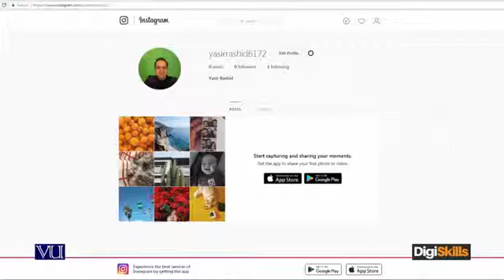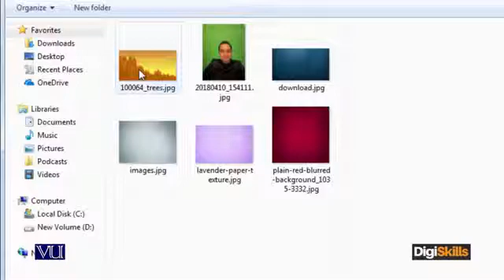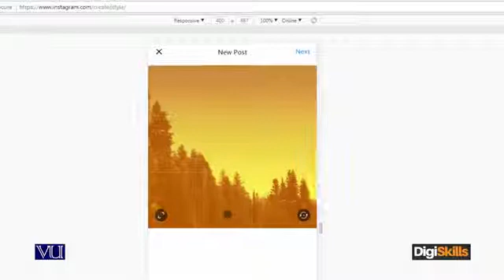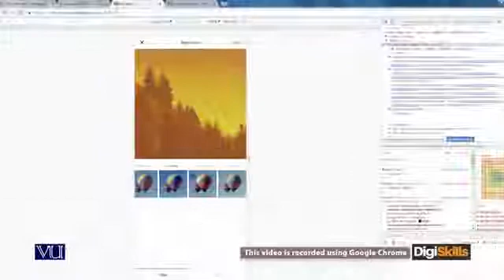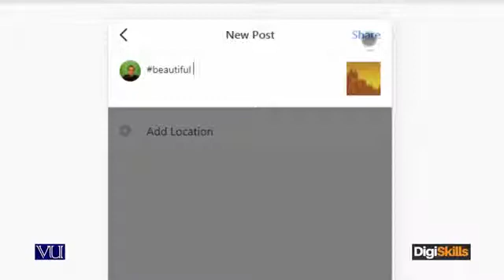DGM101 Lecture56 Digtal markerting 360 X 640